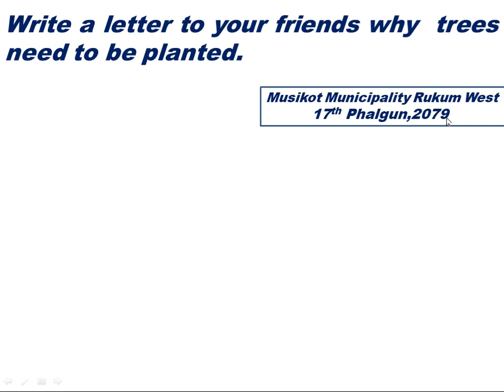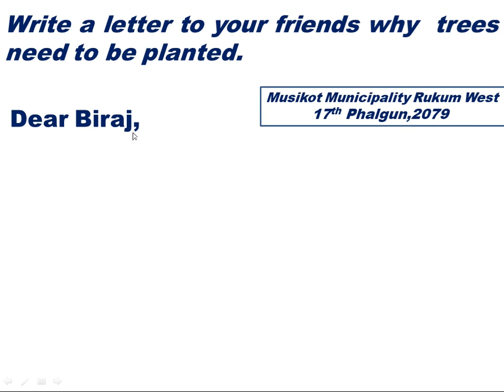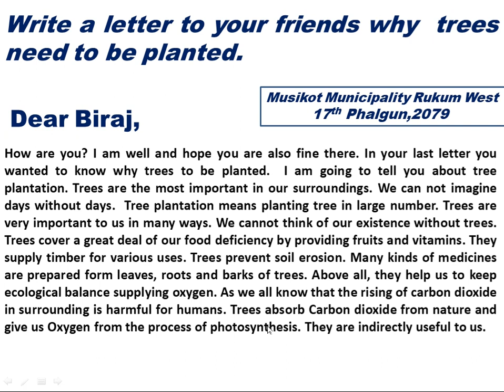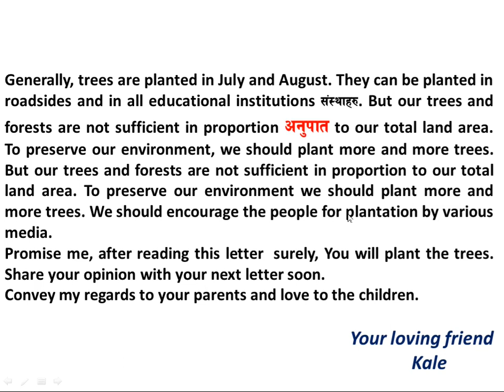write a letter to your friend why trees need to be planted